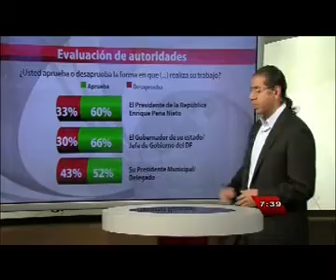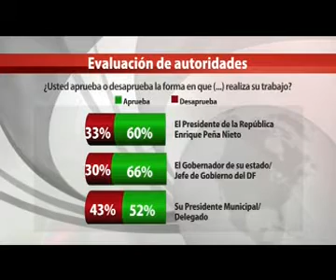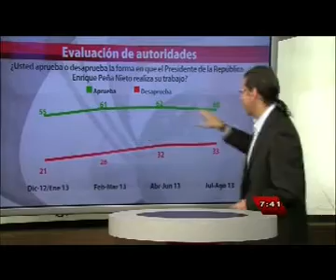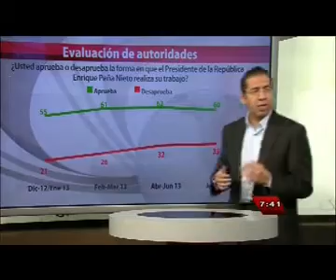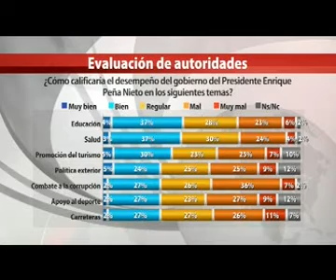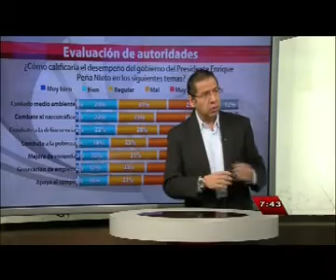Canal 11, Aprobación de Peña Nieto, 29 08 2013